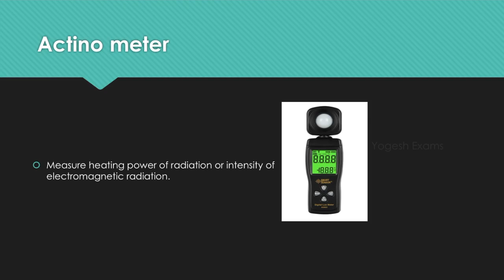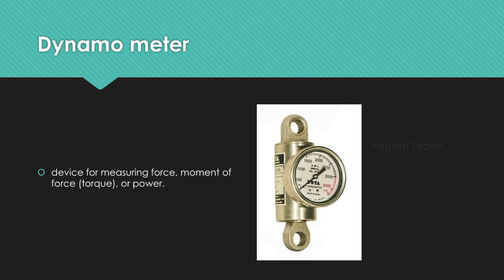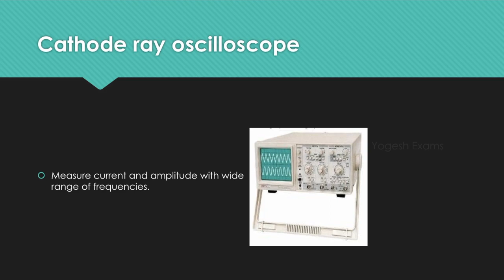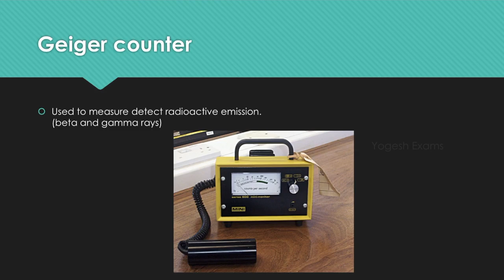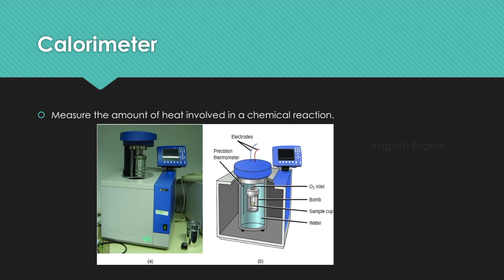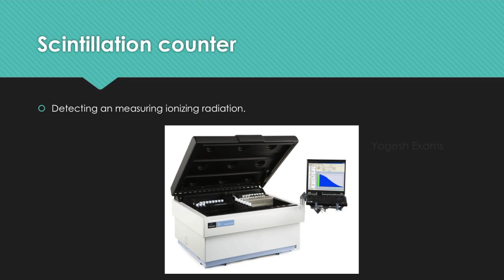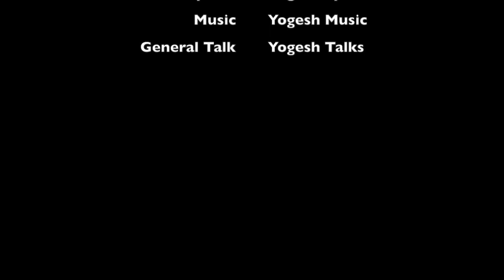#3 Scientific Instruments | Physics | General Science | TNPSC | Tamil | Yogesh Exams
TNPSC
Unit -1 : Physics
      Part - 3 : Scientific Instruments